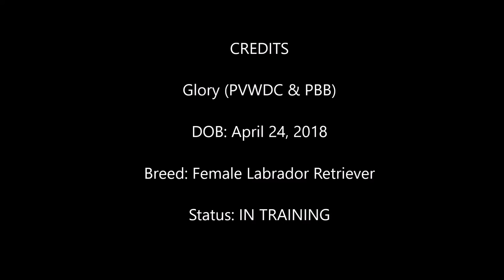Glory (8-14-18)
Glory (PVWDC & PBB)

Glory is such a fun and energetic girl and we love watching her train. She is showing a lot of promise in various areas of her training and we are interested to see where she ends up!